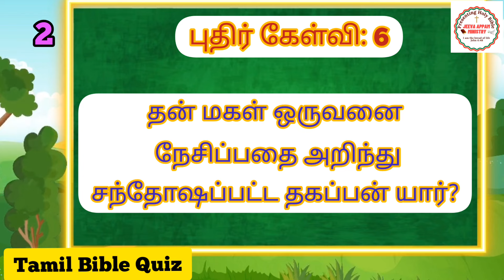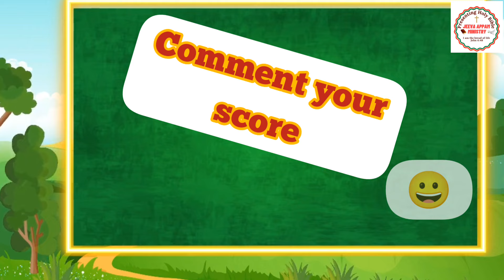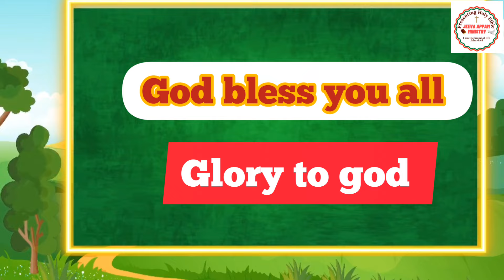புதிர் கேள்விகள் - 8️⃣ | CHARACTER - PUZZLE 🧩 & THING | TAMIL BIBLE📖 QUIZ🤔 | PICTURE 🖼️ BIBLE QUIZ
JEEVA APPAM MINISTRY:

BIBLE PUZZLE | நான் யார்? | BIBLE📖 CHARACTERS🧍‍♂️& THINGS | TAMIL BIBLE QUIZ🤔 | PICTURE 🖼️ BIBLE QUIZ | QUIZ✍️ GAME